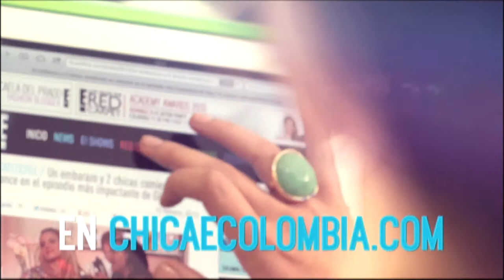¡Inscripciones de Chica E! Colombia 2013 hasta hoy!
Alejandro Riaño de La Sopa y Dayana Delgado Chica E! Colombia 2012 te invitan a participar en Chica E! Colombia 2013.

Sube tu foto o video, tienes la oportunidad de inscribirte hasta hoy.

y entérate de todos los detalles.